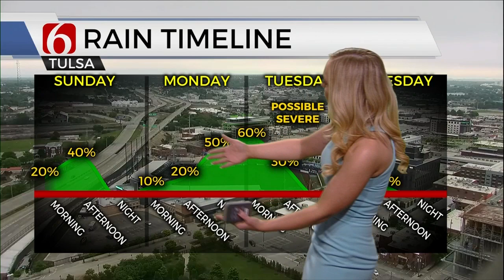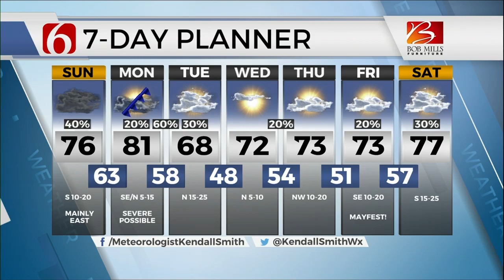Meteorologist Kendall Smith Full Forecast 5/2/21